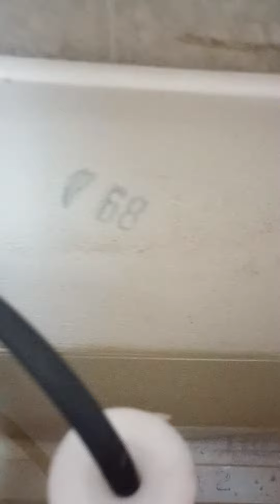Bathroom Tour: Newer Kohler Dexter Urinal and 1980's MANSFIELD IMPERIAL TOILET AT A RESTAURANT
I FINALLY FOUND A MANSFIELD IMPERIAL TOILET FOR THE FIRST TIME. I HAVE BEEN WANTING TO FIND A MANSFIELD IMPERIAL FOR A REALLY LONG TIME. THE MEN'S RESTROOM HAS THIS MANSFIELD IMPERIAL ALONG WITH A KOHLER DEXTER URINAL WHILE THE WOMEN'S RESTROOM HAS A NEWER 2010's Delta Foundations Toilet. SO HEY, THE MEN'S RESTROOM HAS THE MUCH BETTER TOILET THEN THE WOMEN'S RESTROOM. IT ALSO TURNS OUT THAT THIS MANSFIELD IMPERIAL HAS ITS ORIGINAL FLUSH TOWER AS WELL. THE FIRST FLUSH THAT I DID ON THIS TOILET WAS AT THE WATER LINE MARK, THE LAST FLUSH AT THE END OF THE VIDEO WAS AN OVERFILLED TANK FLUSH, WHICH FLUSHES BETTER THEN BEING AT THE WATER LINE. BY THE WAY, LEGENDS OF THIS MANSFIELD IMPERIAL AT THIS RESTAURANT SAYS THAT IT IS ACTUALLY NOT ORIGINAL, THIS RESTAURANT FIRST OPENED AROUND THE MID TO LATE 2000's. I BELIEVE THIS PLACE USED TO BE SOME SORT OF A CHINESE RESTAURANT THAT FIRST OPENED IN THE 1980's. SO I AM GUESSING THAT THIS MANSFIELD IMPERIAL HAS SURVIVED A COMPLETE RESTAURANT CLOSING AND A MASSIVE RENOVATION PROBABLY BECAUSE IT WAS NOT CRACKED. ITS A MIRACLE THAT THIS MANSFIELD IMPERIAL SURVIVED A MASSIVE RENOVATION AND A WHOLE RESTAURANT CLOSING THING. THIS WAS AN EXTREMELY LUCKY FIND. I hope you enjoy the video.

Ratings:
1, Mid to Late 2000's - Early 2010's Kohler Dexter Urinal: 13/20
1, 1980's MANSFIELD IMPERIAL TOILET: 💎💎💎💎💎💎💎/20